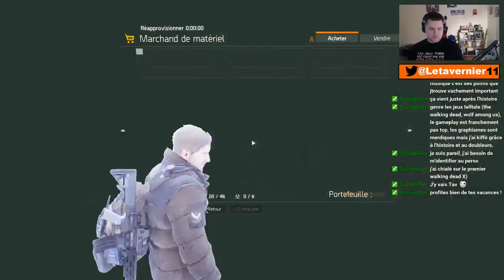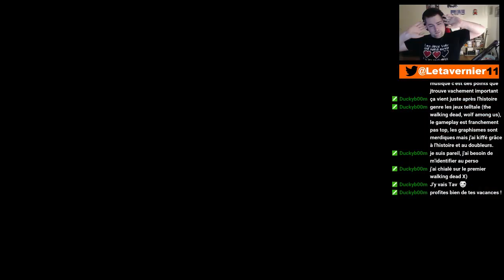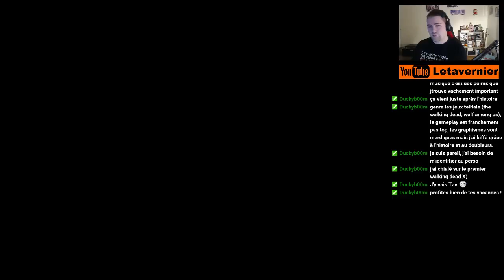[ VOD ] The Division 19/03/2016